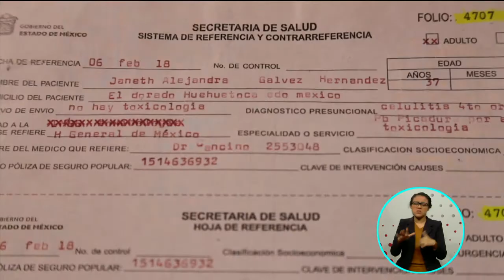Sufre un piquete de araña | A Quien Corresponda